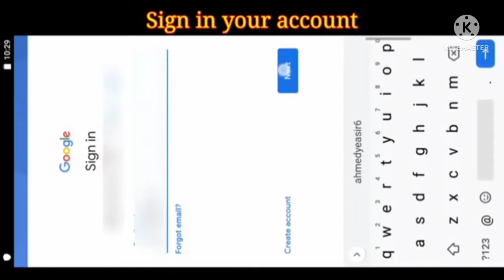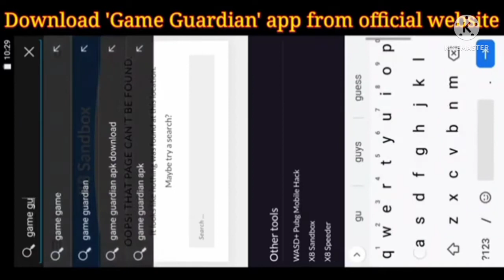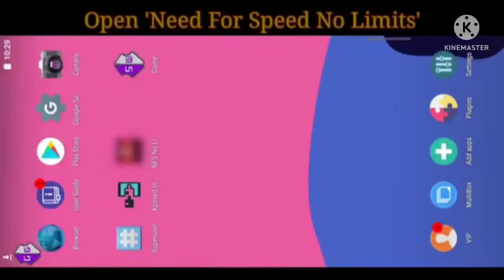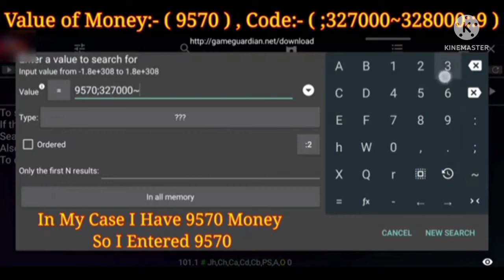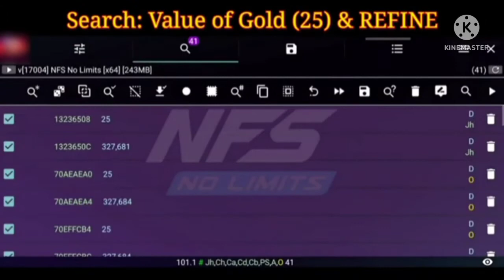NEW HACK 😍How to get unlimited Money and Gold in Need For Speed No Limits HACKED